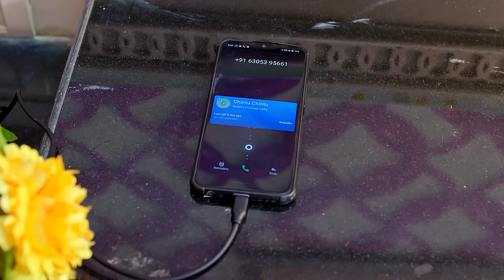సరిగ్గా నడవడం రాని పిల్లడు పరిగెత్తడానికి | Gundamma Katha | Full Ep 1811 | Zee Telugu | 10 Jun 2024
Episodic Synopsis:
Gundamma pleads with Aditya not to expose Lokeshwari. Lokeshwari plans to go to the fashion coach with an excuse of going to the temple.

Show Generic Synopsis:
Geetha gives one of her twins to Priya for twenty per cent of the property. Her daughter, raised by Priya, is taught to humiliate Geetha. Further, Ram blames Geetha for ruining his dreams.

Show Name: Gundamma Katha
Star Casts Name: Pooja Murthy, Kalki Raja Pooja Murthy, Kalki Raja
Characters Name: Gundamma, Lokeshwari, Srinivas, Aditya
Ep No: 1811